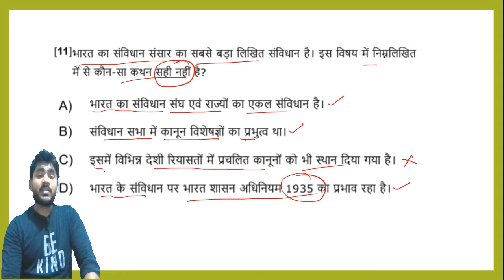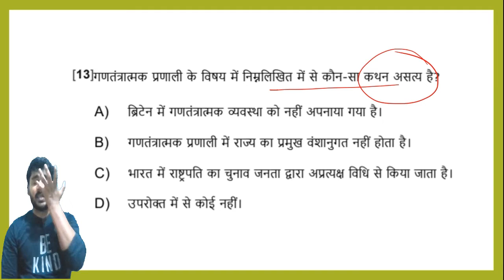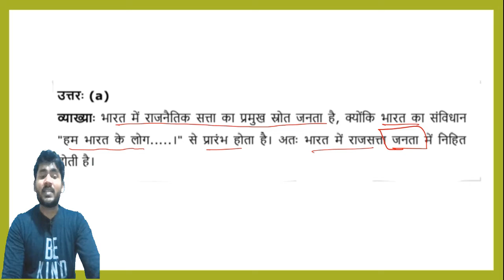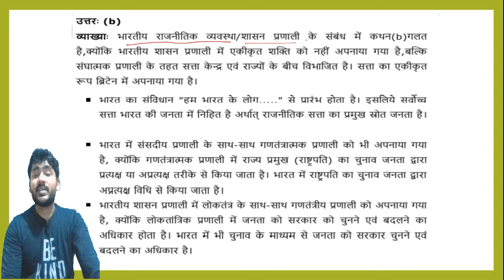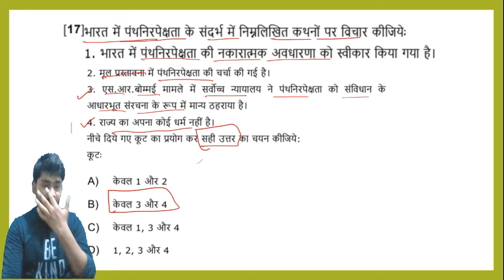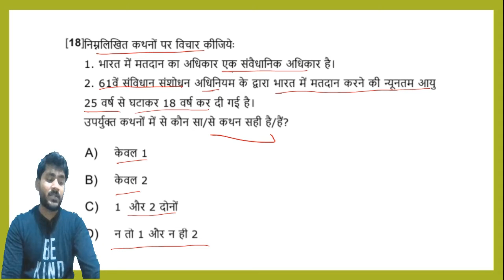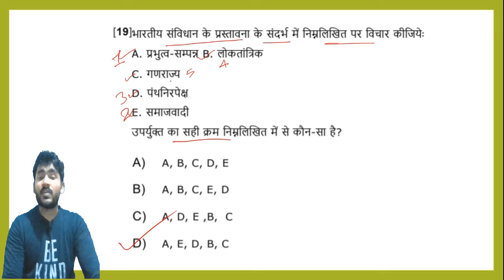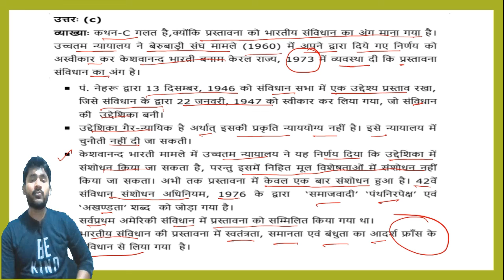भारतीय राज्यव्यवस्था | INDIAN POLITY MCQs PART - 04| USEFUL FOR UPSC AND OTHER STATE PSCs EXAMS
Very important for civil services exams in india  , SSC MTS CPO , CHSL , CGL , Police , IBPS , Railway , Banking , PCS Exams - UPPSC , MPPCS , BPSC , JPSC

Join Paid Whatsapp Group